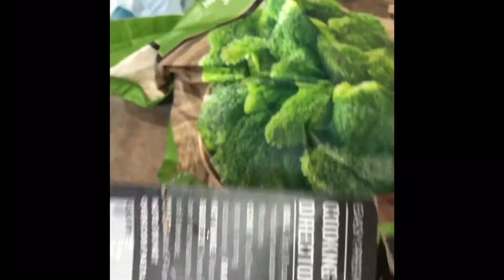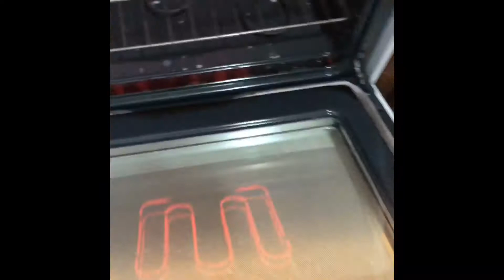HAVE LUNCH WITH US.....SBF GANG STYLE!!!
What up SBF GANG GANG GANG!!! Come have lunch with us!!

‘‘’Tis the season to be vlogging. VLOG VLOG VLOG VLOG VLOG VLOG VLOG VLOOOOOOOOOOOG!!!” 🎤🎼

!✨SOCIAL MEDIAS✨!
💥SBF's Instagram: @shepards_blended_family
💥SBF’s Twitter: @SBGGangGang
💥SBF’ FB: @The Shepard’s Blended Family
💥Ieisha Instagram: ieisha_renae
💥Vashon Instagram: vashon25

💙THIS IS OUR ONLY & OFFICIAL SOCIAL SITES💙
!✨Q&A✨!
🙈Age: Vashon 33, Ieisha 27, Aniya 13, Jamari 13, Vashon Jr. 12, Maia 10, Hazel 7, Jakie 6 & Rhea 5 months
🙈Camera Used: IPhone 8 Plus
🙈Editing Software: imovie
🙈How Long Have We Been Together: 3 1/2 yrs
About Us:
We are a blended family with 7 children total.
We like to workout,  prank each other & the kids, have story time, we do crazy challenges, and we also vlog so be apart of it. WE LOVE YOU GUYS !!! Also comment anything you'd like to see from us.